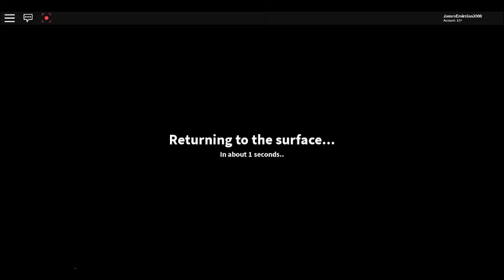The Quarry Resurrection Of The Quarry Journey Episode 009